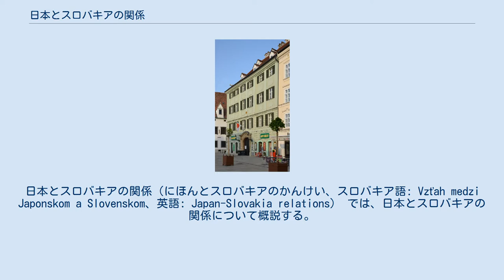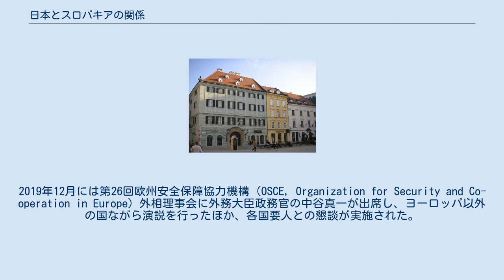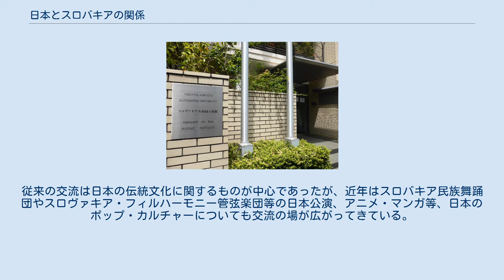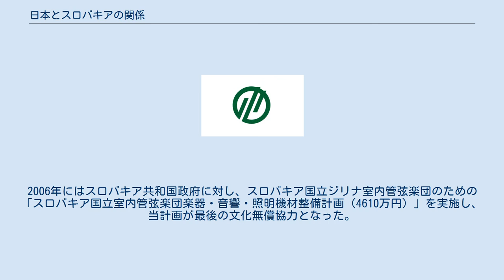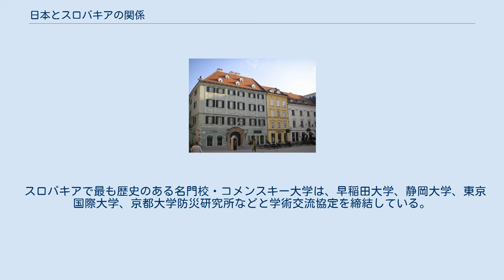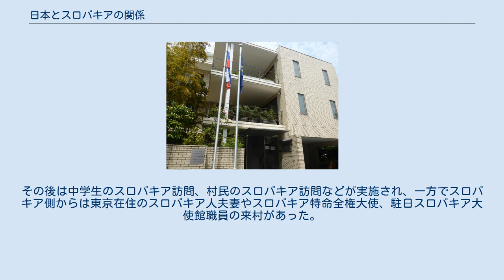日本とスロバキアの関係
日本・スロバキア関係
日本とスロバキアの関係（にほんとスロバキアのかんけい、スロバキア語: Vzťah medzi Japonskom a Slovenskom、英語: Japan-Slovakia relations） では、日本とスロバキアの関係について概説する。
 1919年に独立したチェコスロバキアはスロバキアとチェコ両民族を主要な構成要素とする国家であり、日本は独立と同時に外交関係を樹立した。
日本の初代在チェコスロバキア全権代表を務めたのは長岡春一公使であった。
 1939年のナチス・ドイツによるチェコスロバキア解体により、チェコはドイツによる保護領（ベーメン・メーレン保護領）となり、スロバキア部分にはヨゼフ・ティソを大統領とするスロバキア共和国（独立スロバキア）が建国された。
日本はこの国家を承認し、日本とナチス・ドイツ、イタリア王国間で結ばれた三国条約にスロバキアも参加している。
日本のスロバキア公使は在フィンランド公使であった昌谷忠が兼任している。
しかし第二次世界大戦の敗北によってこの国家は消滅し、現在のスロバキアとは一切の承継関係を持っていない。
戦後、1957年になりチェコスロバキアと日本の国交が再開された。
 1993年1月1日、チェコとスロバキアはビロード離婚を経て平和的に連邦を解体。
スロバキア独立と同時に日本は同国を承認し、同年2月3日には改めて外交関係を開設した。
在スロバキア日本国大使館は2002年1月ブラチスラヴァに設置された。
 様々な価値観を共有する国家同士として良好な関係を築いており、安全保障面でも北大西洋条約機構（NATO）やアメリカ合衆国を通じて間接的な協力関係にある。
2013年には内閣総理大臣の安倍晋三がポーランドを訪問し、現地で同じくポーランドを訪問中だったスロバキア首相のロベルト・フィツォと日・スロバキア首脳会談を実施した。
 旧東側諸国の中でも急速な成長を遂げ先進国になりつつあるスロバキア・チェコ・ハンガリー・ポーランドの四ヵ国はヴィシェグラード・グループ（V4）と呼ばれる枠組みを形成。
日本は『「V4＋日本」対話・協力』を通じて民主主義・資本主義・自由主義・法の支配・人権などの価値観を共有するスロバキアと協力関係を構築している。
 チェコスロバキア時代から良好な関係を維持しており、要人往来は活発である。
 2007年1月には日本の外務大臣として初めて麻生太郎がスロバキアを訪問し、外相会談などを通じて「自由と繁栄の弧」などについて意見が交わされた。
その他、外務省関係者としては2011年12月に外務大臣政務官の浜田和幸がスロバキアを訪問し、スロバキア政府要人や在留邦人との意見交換を実施。
2016年4月には外務副大臣の武藤容治がブラチスラヴァで、中・東欧を中心とした外交・安全保障政策を議論するフォーラム「GLOBSEC（グローブセク，正式名称：Global Security Forum）」に出席した。
2017年2月には外務副大臣の中根一幸がスロバキアを訪問した。
2019年12月には第26回欧州安全保障協力機構（OSCE，Organization for Security and Co-operation in Europe）外相理事会に外務大臣政務官の中谷真一が出席し、ヨーロッパ以外の国ながら演説を行ったほか、各国要人との懇談が実施された。
 2019年4月には日本の総理大臣として初めて安倍晋三がスロバキアを訪問。
第3回「V4＋日本」首脳会合に出席したほか、スロバキア共和国首相のペテル・ペレグリニと日・スロバキア首脳会談を開催し日本企業のスロバキア進出などについて話し合われた。
 2013年6月、日スロバキアの外交関係樹立20周年を記念して秋篠宮文仁親王および文仁親王妃紀子がスロバキアを訪問した 2007年10月にはスロバキア外相のヤーン・クビシュが招待を受け訪日。
経団連のビジネス関係者や外務大臣の高村正彦との間に会談を設定し経済面での交流深化を図ったほか、継続的に日本の常任理事国入りに賛成の意を表明した。
 2009年11月には元駐日大使で知日家のスロバキア外相ミロスラヴ・ライチャークが訪日。
外務大臣の岡田克也と外相会談を実施して、『「V4＋日本」対話・協力』や国連安保理改革についてが話し合われた。
 2012年6月、スロバキア大統領として初めてイヴァン・ガシュパロヴィッチが訪日を実施。
当時内閣総理大臣であった野田佳彦と首脳会談を開いて、改...